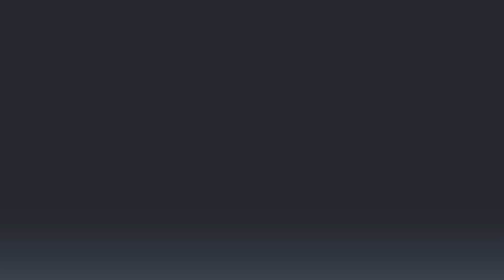Debata: Efektem sankcji gospodarczych Zachodu jest zapaść rosyjskiej gospodarki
Materiał powstał we współpracy z Polskim Instytutem Ekonomicznym